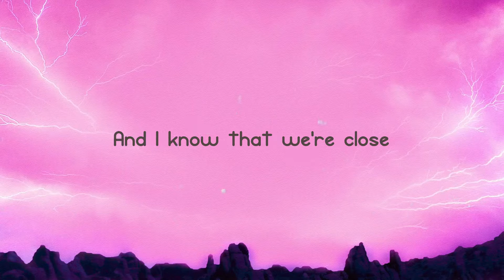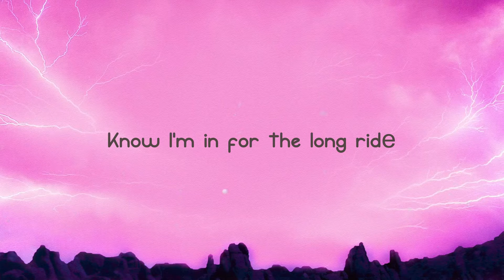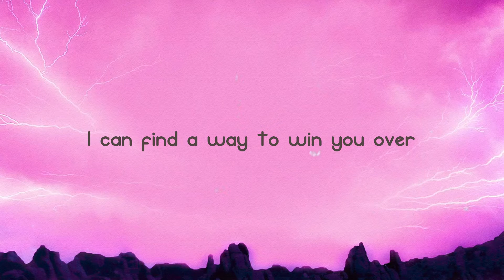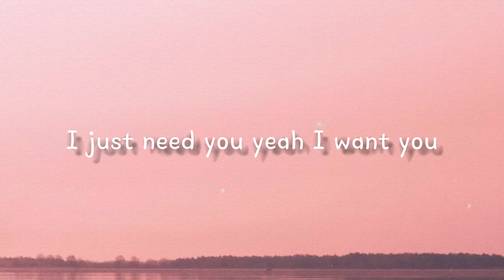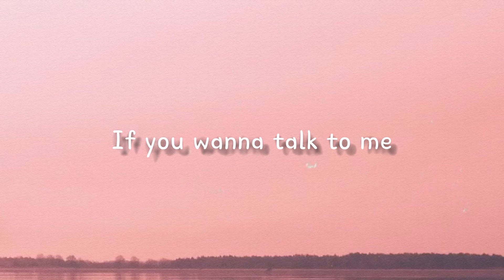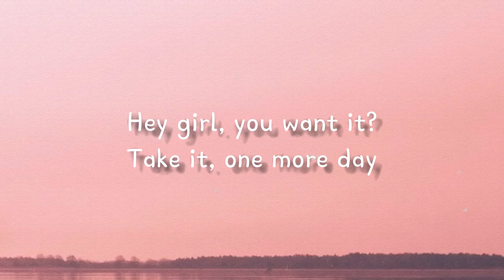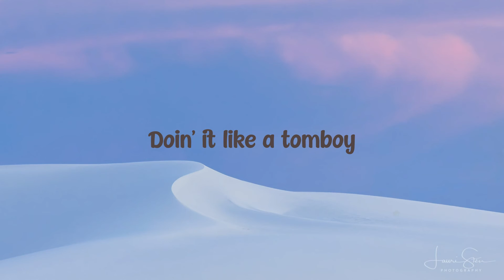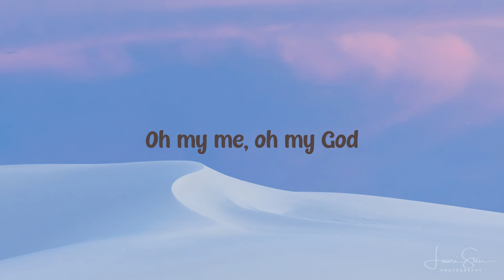PS5 - salem ilese, TOMORROW X TOGETHER, Alan Walker -Lyric-centric- 🐙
PS5 - salem ilese, TOMORROW X TOGETHER, Alan Walker -Lyric-centric- 🐙   Eyes up
 You've been gone for a fortnight
 My love
 Are you stuck in a fake life
 Can't win
 If the prize is the wasted time
 Now it's wasting mine
 And I know that we're close
 But I'm lonely
 Make me only won't win the trophy
 But can I kiss you like this
 So if it's not me
 Then I'm probably gonna run it over
 Me or the PS5
 Tell me which of us
 Is more your type
 Seems like you can't decide
 Thеn I'm probably gonna run it over
 My love
 Know I'm in for the long ridе
 And I can promise you
 I'll never play ya
 I'll find a way
 To show you I'm grateful
 So I'm begging you
 Tell me why you making me decide
 Please, don't you see I'm live
 So if you don't leave
 I can find a way to win you over
 Let's just know I'ma be at mine
 Score's never been this tight